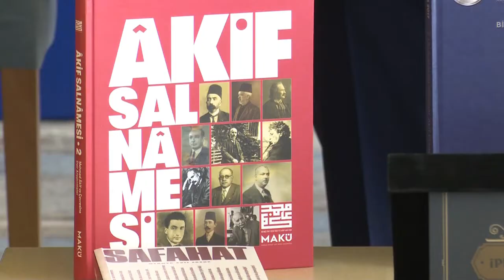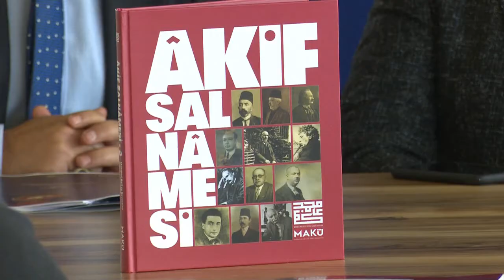MAKÜ'de üçüncü Akif Sempozyumu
3. Uluslararası Mehmet Akif Ersoy Sempozyumu Düzenlenecek
27 – 31 Ekim 2021 tarihleri arasında gerçekleştirilecek olan 3. Uluslararası Mehmet Akif Ersoy Sempozyumu için MAKÜ Kitap Kahve Kafeterya’da basın toplantısı düzenlendi.
Toplantıya, Rektör Prof. Dr. Adem Korkmaz, Rektör Yardımcıları Prof. Dr. Durmuş Acar, Prof. Dr. Mehmet Karaca, Prof. Dr. Hüseyin Dalgar, Rektör Danışmanları Doç. Dr. Ali Murat Alpaslan, Dr. Öğr. Üyesi Mustafa Kılınç, Genel Sekreter Ali Nihat Gündüzalp, akademisyenler ve basın mensupları katıldı.
27-31 Ekim 2021 tarihlerinde Lavanta Tepesi Otel’de gerçekleştirilecek olan sempozyuma 20 farklı ülke ve 60 farklı üniversiteden 150’ye yakın akademisyen katılım sağlayacak.
Toplantıda konuşan Rektör Prof. Dr. Adem Korkmaz, sempozyum hakkında bilgi verdi. Korkmaz konuşmasında, “Burdur Mehmet Akif Ersoy Üniversitesi olarak farklı etkinliklerle bütün bir yıl boyunca planlarımızı gerçekleştirdik. Mart 2021’de siz değerli basın mensuplarıyla gerçekleştirmiş olduğumuz basın toplantımızda etkinlik programlarımızla ilgili bilgilendirmeleri yapmıştık. 100. Yıl kutlamalarının başladığı Mart 2021’den itibaren MAKÜ olarak gerçekleştirdiğimiz etkinliklerimizden bahsetmek istiyorum” dedi.
Rektör Korkmaz konuşmasının devamında şu ifadelere yer verdi:
“100. yıl etkinlikleri kapsamında 10 Mart 2021 tarihinde Türkiye Büyük Millet Meclisi şeref holünde açılan, meclis başkanımız Prof. Dr. Mustafa Şentop’un ev sahipliğinde Cumhurbaşkanımız Recep Tayyip Erdoğan’ın açılışını yaptığı “İstiklal Marşı 100 Yaşında” sergisinin ve programının paydaşlığını üstlendik.
“3. Uluslararası Mehmet Akif Ersoy Bilim ve Sanat Ödülleri Töreni’ni yine Cumhurbaşkanımız Recep Tayyip Erdoğan’ın teşrifleri ile İstiklal Marşımızın kabulünün 100. yılı olan 2021 yılında Cumhurbaşkanlığı Külliyesinde gerçekleştirdik.
“İstiklal Marşımızın Kabulünün 100. Yılı kapsamında 4. Uluslararası Mehmet Akif Ersoy Bilim ve Sanat Ödülleri 100. Yıl İstiklal Marşı Özel Ödülü Töreni Ulaştırma ve Altyapı Bakanımız Adil Karaismailoğlu’nun katılımıyla Burdur'da gerçekleştirildi. Öğr. Gör. Ozan Güvendi’nin küratörlüğünü üstlendiği ‘Renklendirilmiş Fotoğraflarıyla Mehmet Akif Ersoy Sergisi’nin açılışını, yine aynı programda gerçekleştirdik.
“İstiklal Marşımızın Kabulünün 100. Yılı kapsamında, ‘Mehmet Akif Şiirleri Namelerle Buluşuyor’ Projesi kapsamında öğretim üyelerimiz Prof. Dr. Zeki Nacakcı ve Prof. Dr. Seval Köse ile Çanakkale Onsekiz Mart Üniversitesi öğretim üyesi Prof. Dr. Alaattin Canbay tarafından hazırlanan ‘Bana Sor’, ‘Uyan’, ‘Cenk Şarkısı’ şiirlerinin bestelerini ve kliplerini hazırladığımız programda gerçekleştirdik.
“Mehmet Akif Ersoy Uygulama ve Araştırma Merkezimizin düzenlediği ‘İstiklal Marşı’nın Kabul Edilişinin 100. Yılında, 10 Kıta 1 Vatan, İlelebet İstiklal Söyleşileri’ni gerçekleştirdik. Hazırlanan programda Mehmet Akif Ersoy’un hayatı ve eserleri gibi konularda toplam 16 ayrı söyleşi ile konusunda uzman kişileri ağırladık.
“İstiklal Marşımızın Kabulünün 100. Yılı kapsamında, üniversitemiz ve Olgunlaşma Enstitüsü ortaklığında hazırlanan ‘İstiklal Marşı Bestelerinin İpek Mendiller Üzerine Hatıra Baskı Koleksiyonu’, o dönemin Milli Eğitim Bakanı Ziya Selçuk tarafından, TBMM’de düzenlenen sergi sırasında “Cumhurbaşkanımız Recep Tayyip Erdoğan’a İpek Mendiller Koleksiyonumuzun 1 numaralı mendili hediye edildi.
“Yine İstiklal Marşı Bestelerinin Tıpkı Basımları hazırlanarak tekrar basılması mümkün olmayan matbu bestelerin aslına tamamen sadık kalınarak ve üzerinde hiçbir değişiklik yapılmaksızın orijinallerinin korunması ile gelecek nesillere aktarılması sağlanmış oldu.
“İstiklal Marşımızın Kabulünün 100. Yılı kapsamında, ‘İstiklal Marşımızın Kabulünün 100. Yılı anısına Hatıra Pulu ve İlk Gün Zarfları’ hazırlandı.
“Üniversitemiz tarafından hazırlatılan Akif Salnamesi 1-2-3. kitapları ve diğer değerli çalışmalar yayın dünyasına kazandırıldı.”
Yapılan çalışmalar hakkında bilgilendirmeyi yapan Rektör Prof. Dr. Adem Korkmaz üniversitenin mevcut durumu hakkında da kısa bir açıklama yaptı. Geçtiğimiz hafta 2. yerleştirmelerin de tamamlandığını söyleyen Korkmaz; “Meslek Yüksekokullarımızda yüzde 98’lik doluluk seviyesine ulaştık. Fakültelerimizde ise tüm üniversitelerde yaşanılan sıkıntı gibi üniversitemizde de bazı programlarda doluluk oranımız düşük kaldı. Ama genel itibari ile fakültelerimizde yüzde 86 düzeyinde doluluk oranına ulaştık" dedi.
MAKÜ Lavanta Tepesi Otel’de gerçekleştirilen sempozyum, eğitim, çalıştay gibi etkinliklerden de bahseden Rektör Korkmaz, “Lavanta Tepesi Otelimizde bugüne kadar araya küresel salgın girmesine rağmen 70’e yakın eğitim, çalıştay, kongre ve sempozyum gerçekleştirildi. Sporcu kafileleri dışında 2021 yılında 11 bin 873 münferit misafir ağırlandı” ifadelerini kullandı” diye konuştu.
SOGEP Projeleri kapsamında gerçekleştirilecek olan Burdur’da küçükbaş hayvancılık süt toplama ağı hakkında da bilgiler veren Rektör Korkmaz,
Toplantı basın mensupları ile karşılıklı soru cevap sonrası sona erdi.